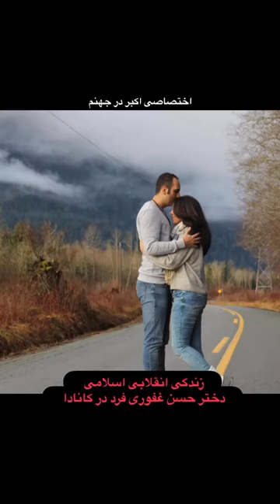زندگی انقلابی اسلامی دختر حسن غفوری فرد در کانادا